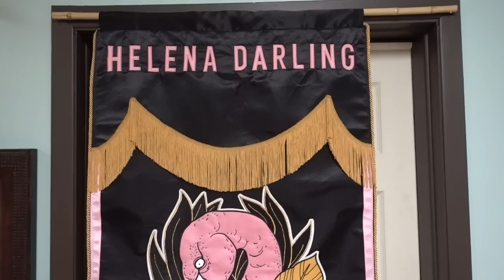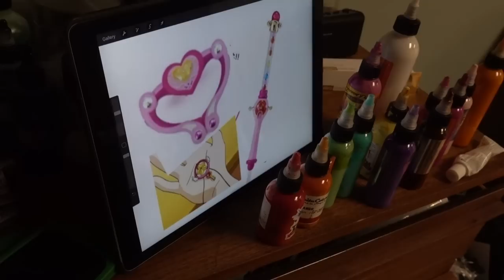🌙💕 MY MAGICAL GIRL SCAR COVER UP TATTOO🌙💕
♡ hi thank u for being here with me through this ♡

Jillian Vessey
RPO Sherwood
Charlottetown PE
C1A 0E6